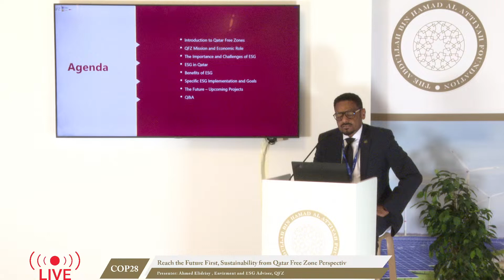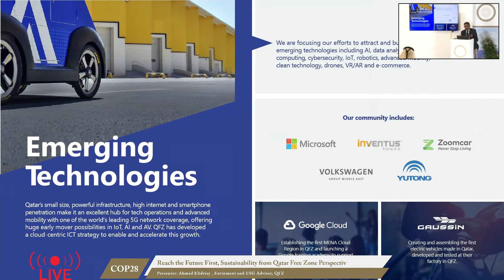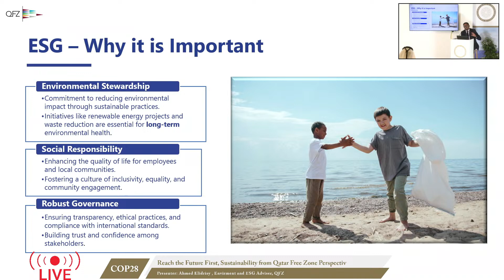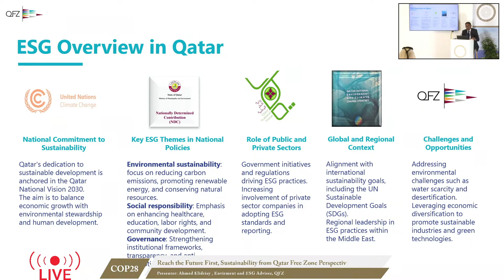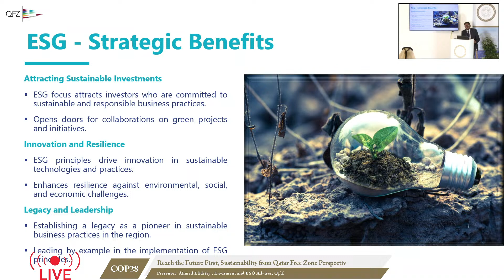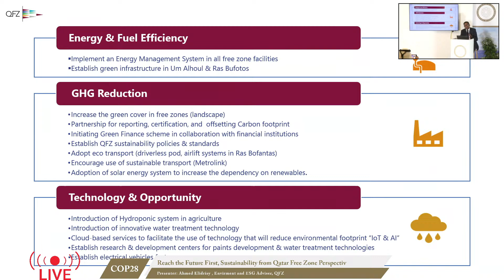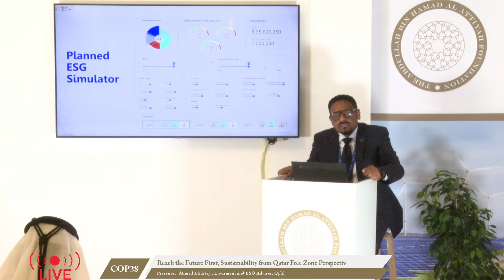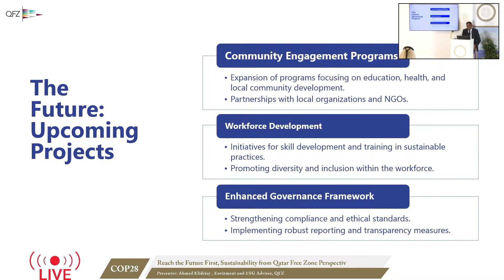Reach the Future First, Sustainability from Qatar Free Zone Perspective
Presenter: Ahmed  Elidrisy , Environment and ESG Advisor, QFZ
The Al Attiyah Foundation Pavilion (Building 87), Blue Zone.
2023 United Nations Climate Change Conference (COP 28)